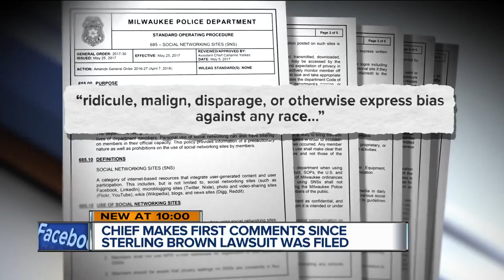Milwaukee Police Chief finally breaks silence on Sterling Brown lawsuit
Milwaukee Police Chief Alfonso Morales spoke up about an internal investigation involving one officer harassing Sterling Brown online.